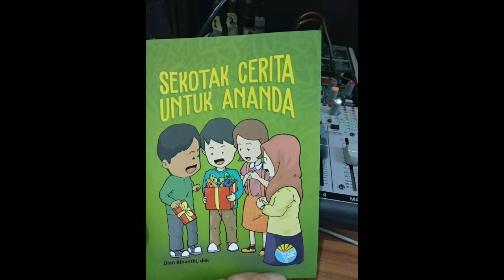Gandrung Carita DongengAnak, Sabtu 29 Agustus 2020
Gandrung Carita, merupakan salah satu program acara Metrum Radio untuk Ananda Metronom yang usianya sampai dengan 12 tahun.

Simak melalui Web Metrum atau melalui Aplikasi Metrum Radio s.id/MetrumRadio " Satu Aplikasi Menjelajah Berbagai Platform".
Dapat menyimak pula melalui Radio Garden, Radio Box, Replaio atau aplikasi lainnya dengan kata kunci Metrum Radio.

Rekaman keseluruhan dapat didengarkan di Spotify atau aplikasi podcast lainnya dengan kata kunci Metrum Radio.

Membacakan cerita dari buku "Sekotak Cerita Untuk Ananda" Karya Bunda Devy Nadya Aulina, dkk."

Ananda Metronom, kirimkan hikmah dari cerita yang dibacakan Emak Uwie. Kirimkan ke nomor Metrum Radio Ada 2 hadiah menarik dari Metrum Radio bagi Ananda Metronom yang beruntung.

Selamat mendengarkan ya!
Terima Kasih